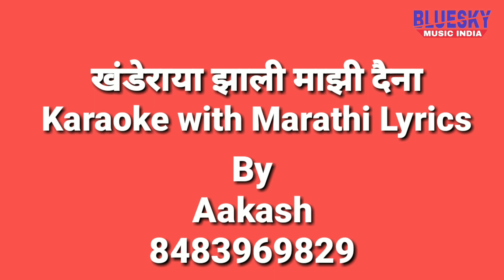Khanderaya zali mazi karaoke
If the owner who has right for this song, send me any objection, as that moment I will remove this song from my channel
--Blue Sky Karaoke